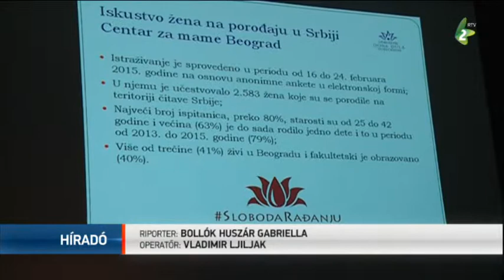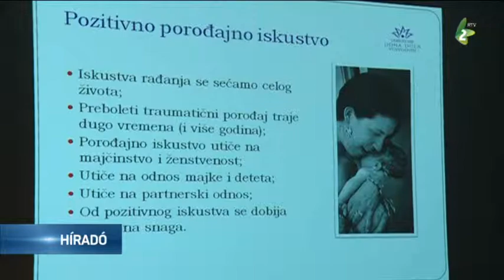A dúlák nemzetközi hete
A dúlák nemzetközi hetét minden évben március 22-e és 28-a között ünneplik. Ebből az alkalomból filmvetítéssel egybekötött beszélgetést szervezett Újvidéken a nemrégiben megalakult Vajdasági DONA DÚLÁK Szövetsége.